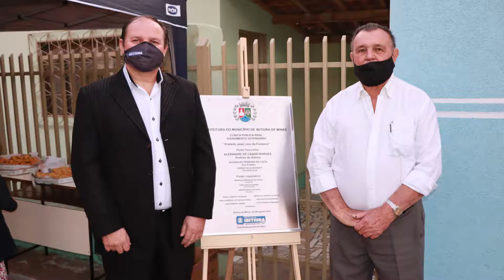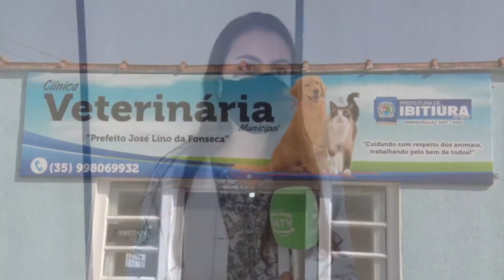Clínica veterinária com atendimento gratuito é inaugurada em Ibitiura de Minas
Ibitiura de Minas inaugurou recentemente um serviço que vai beneficiar toda a comunidade com o atendimento gratuito de cães e gatos.